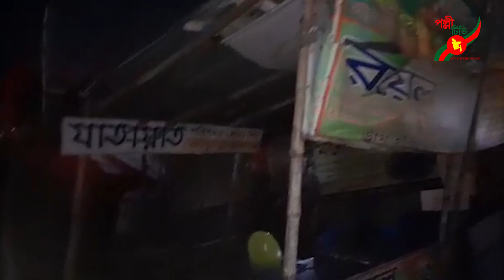কাচপুরে চাঁদার দাবিতে হামলা ও কাউন্টার ভাঙচুর